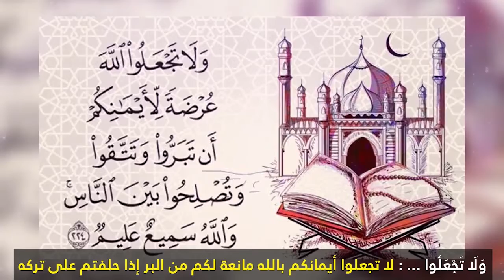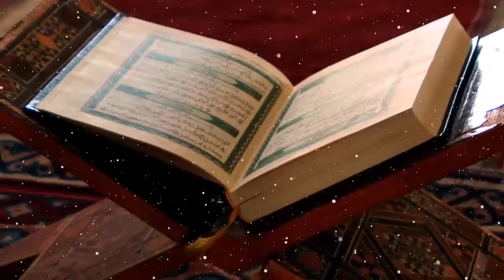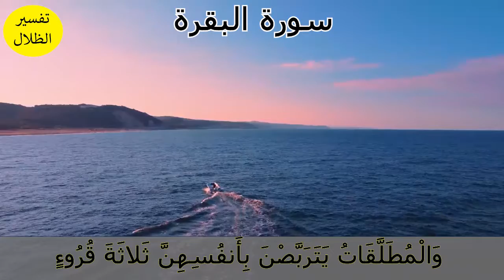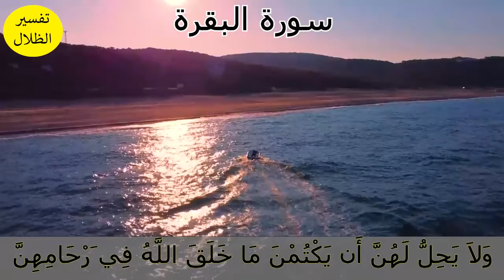من أمتع التفاسير (تفسير الظلال) سورة البقرة (224-232)